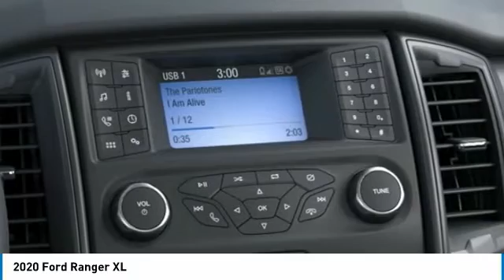2020 Ford Ranger Henderson NV 66485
2020 Ford Ranger XL

2020 Ford Ranger XL Oxford White RWD 10-Speed Automatic EcoBoost 2.3L I4 GTDi DOHC Turbocharged VCTRecent Arrival! 21/26 City/Highway MPG Price includes: $1000 - Retail Customer Cash. Exp. 07/06/2020